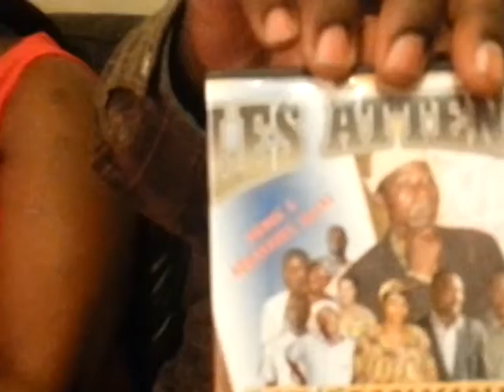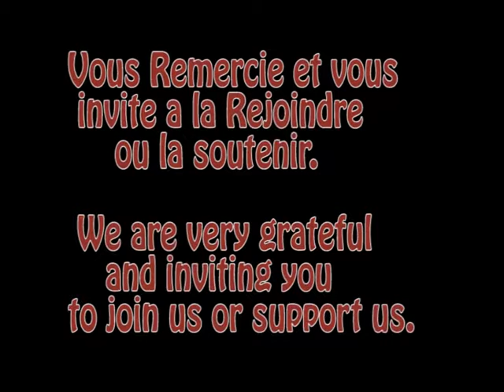Communaute Babone UK Meeting - Manchester 07 Sept 2013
In the UK, the sons and daughters of this dynamic village came together, few years ago to create a non-profit and apolitical association known as COMMUNAUTE BABONE -UK. United in a spirit of MUTUAL AID, LOVE AND FRATERNITY, all its members work together to achieve a set of goals and objectives inscribed in their Manifesto.